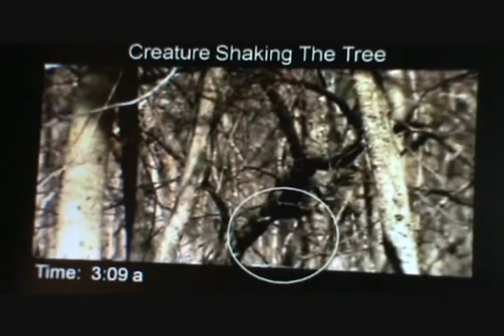Tree Shaker Close Up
This is a short video by Rexdutton that shows what may be shaking the tree in the distance . If you look you will see a black head and partial face that moves about . The head and face look like that of a Bigfoot .      This clip is from the video  Barren forest , maybe not .